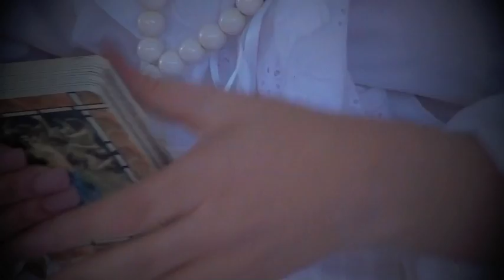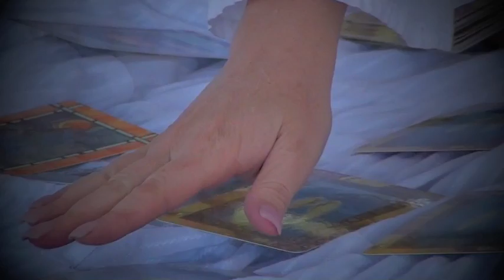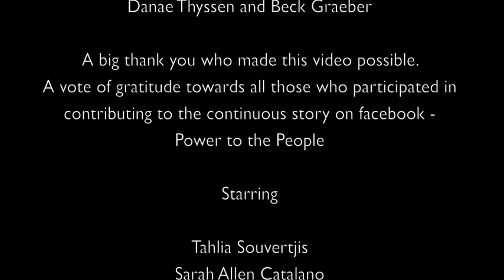The Key by Danae Thyssen & Rebecca Graeber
Art is an invention of aesthetics, which in turn is an invention of philosophers... What we call art is a game. - Octavio Paz So let the games begin.

As this project is one that required a collaborative interactive approach we created the facebook group 'Power to the People' and invited all those who consider themselves to be creative, interesting philosophers of life, to indulge, explore, experiment and be part of an immersive, interactive artistic experience. Members were invited to join us on an artistic journey that takes art out of the white cube and explores what art is using interactive media as a tool for our experiment. They were encouraged to participate in a variety of activities including our continuous story on which this video was based. Throughout this process we the artists...have to some extent become the audience, awaiting the interaction of the public before we can take the role of artist again. It was our intention to create an immersive, moving and poignant piece based upon a continuous story, which in part has been created by the audience and their participation. Of course. artistic license has been taken and it is not a literal translation in a linear sense, but we have use the written content to symbolize and move the story forward. There is definitely an ambiguous element left open for interpretation as art is subjective and each individual's journey will be different. The story by its very nature has no definitive end...but we have endeavored to bring the story full-circle.